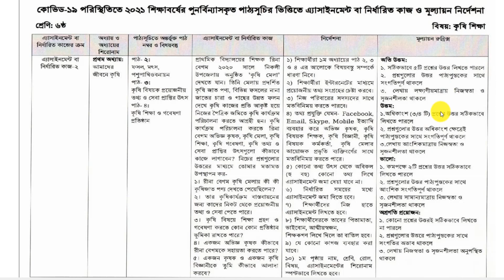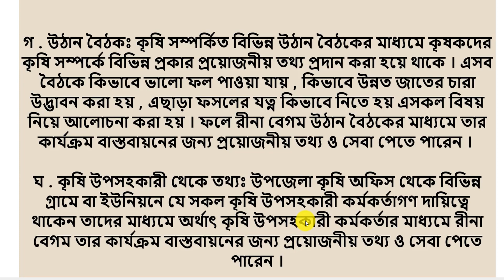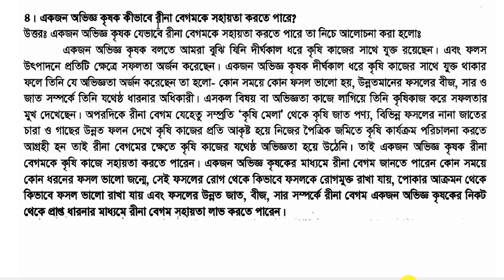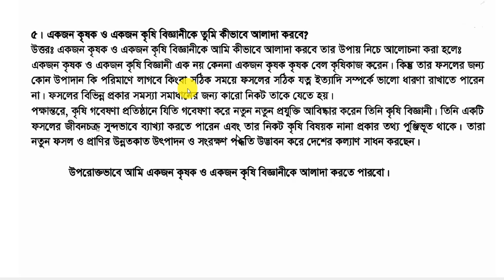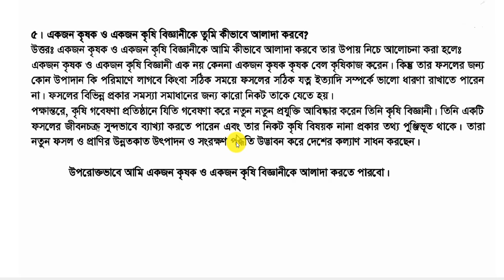Class 6 Agriculture Assignment 2021 | Class 6 Assignment solution | Class 6 Assignment 6th week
হ্যালো প্রিয় দর্শক,
আশা রাখি অনেক অনেক ভালো আছে। আজ আলোচনার বিষয় Class 6 Agriculture Assignment 2021 | Class 6 Assignment solution | Class 6 Assignment 6th week